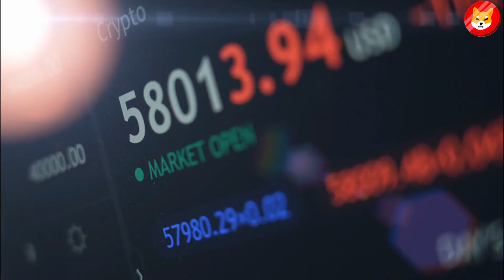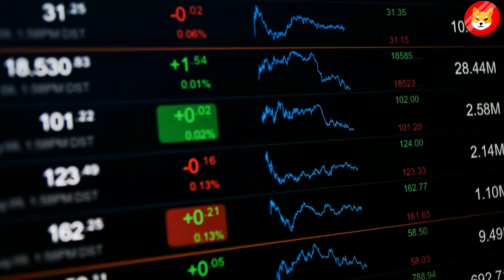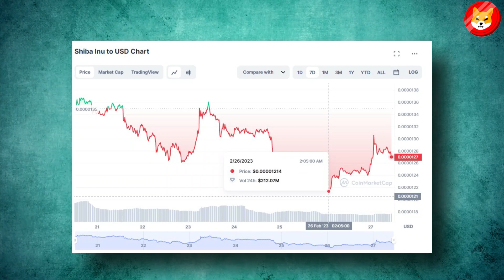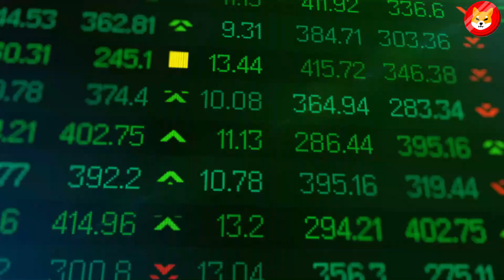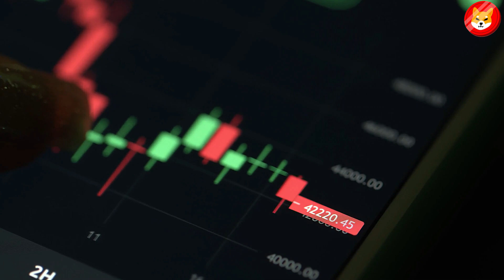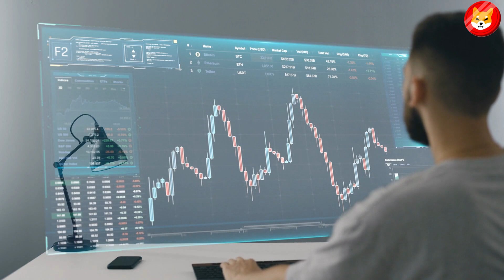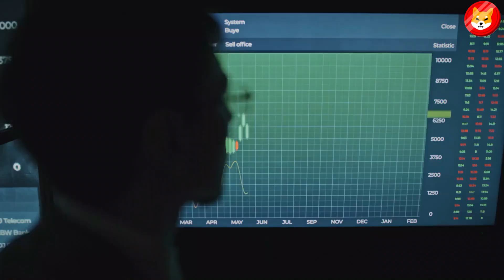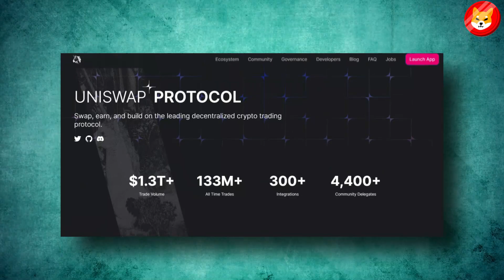HOW MUCH WILL 20,000,000 SHIBA INU COIN BE WORTH BY 2025 - SHIB NEWS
1. SHOCKING DOCUMENT LEAKED OF SHIBA INU!! BURN WILL COME SOON AND SHIB WILL GO TO THE MOON! - SHIB NEW ||
2.BITBOY CRYPTO JUST REVEALED SHIBA INU COIN'S PLANS OF REACHING $1 THIS YEAR! - SHIB PRICE PREDICTION ||
3. OMG! 99% OF SHIBA INU HOLDERS WILL GET WRECKED IF THEY DON'T DO THIS!! (PLEASE HURRY) - SHIB NEWS ||